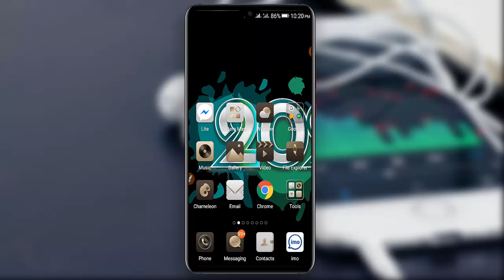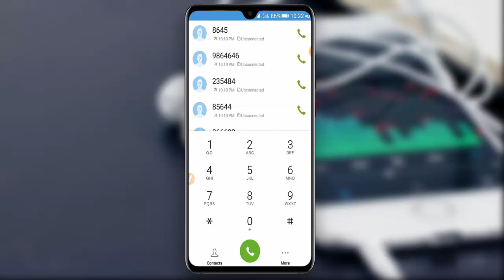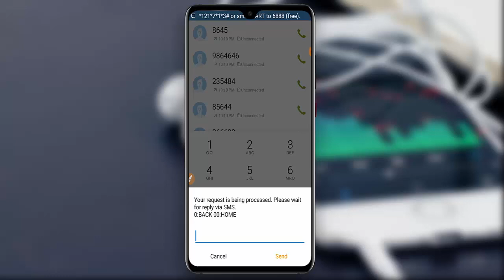How to stop all sim vas services.. | সকল সিমের টাকা কেটে নেওয়া বন্ধ করুন মাএ 1 মিনিটে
all sim code

Banglalink all services code = *121*7*1*2*1#

GP all services code = *121*6*1#

robi and airtel all services code = *9#

Video: How to stop all sim vas services..
Edit: Samir Dutto ]
Color: Samir Dutto ]
Directed by: Android BD Team